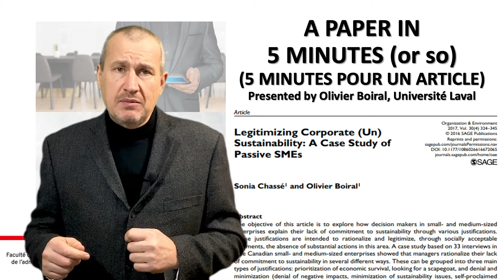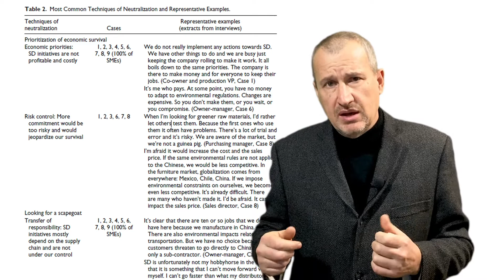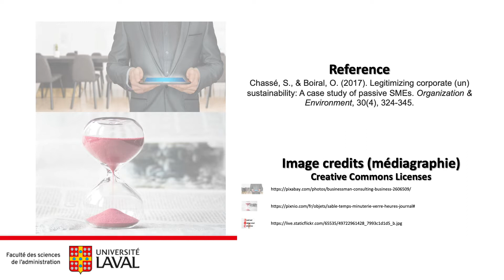Legitimizing corporate (un)sustainability: A case study of passive SMEs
Reference: Chassé, S. & Boiral, O. (2017). “Legitimizing corporate (un)sustainability: A case study of passive SMEs”, Organization & Environment, 30(4), 324-345.

Abstract
The objective of this article is to explore how decision makers in small- and medium-sized enterprises explain their lack of commitment to sustainability through various justifications. These justifications are intended to rationalize and legitimize, through socially acceptable arguments, the absence of substantial actions in this area. A case study based on 33 interviews in nine Canadian small- and medium-sized enterprises showed that managers rationalize their lack of commitment to sustainability in several different ways. These can be grouped into three main types of justifications: prioritization of economic survival, looking for a scapegoat, and denial and minimization (denial of negative impacts, minimization of sustainability issues, self-proclaimed sustainability). The study contributes to bridge the gap between the literatures on neutralization theory, resistance to institutional pressures, and corporate unsustainability. It also sheds further light on the reasons underlying the lack of commitment to sustainable development and how managers justify this to themselves and others.